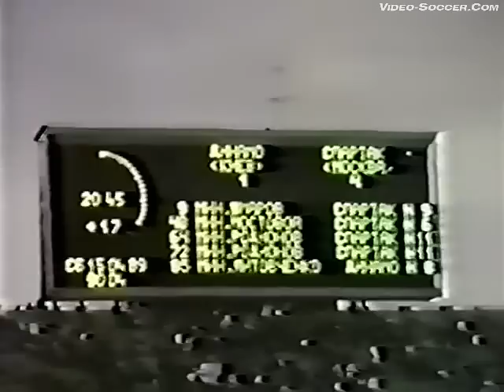Динамо (Киев, СССР) - СПАРТАК 1:4, Чемпионат СССР - 1989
15 апреля 1989 года, Чемпионат СССР - 1989,
Киев, Республиканский стадион им. В.И. Ленина, 100000 зрителей
Голы: Валерий ШМАРОВ (9), Александр МОСТОВОЙ (48), Сергей РОДИОНОВ (64, пен), Сергей РОДИОНОВ (72), Геннадий Литовченко (85)